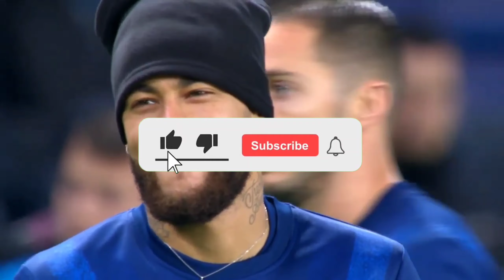BOMBA! NEYMAR PROMETE VINGANÇA CONTRA O BAYERN!🤬😯